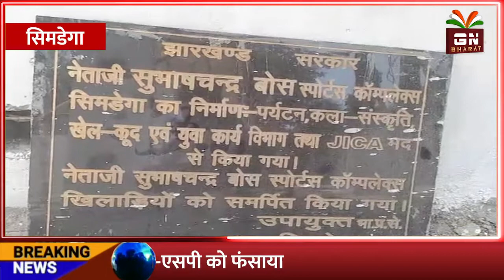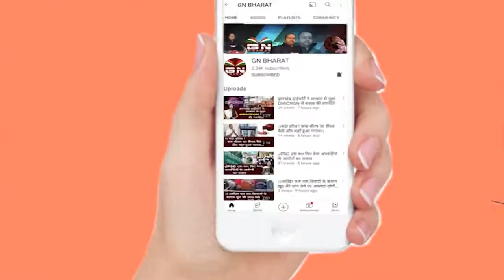Simdega || स्पोर्ट्स कॉम्प्लेक्स में नेताजी सुभाष चंद्र बोस के नाम मिटाने का मामला हुआ गर्म